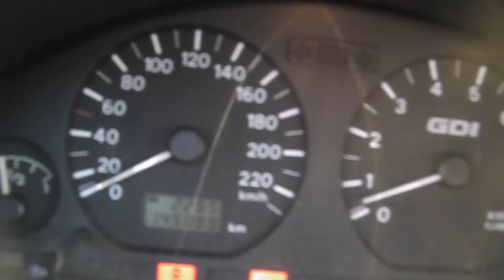ASTA MITSUBISHI SPACE STAR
Autovettura Mitsubishi Space Star, data immatricolazione 10/11/2000, cc. 1834 alimentazione a benzina, provvisto di chiave, libretto di circolazione e certificato di proprietà, Prezzo base d'asta € 420.

Asta in sala I.V.G. Arezzo Via G. Ferraris n. 136 - SABATO 5 MARZO 2016 ore 14,30.